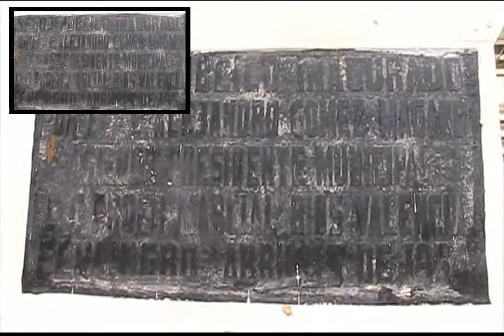Deteriorada y en mal estado se encuentra la torre de la Iglesia de San Bartolomé Apóstol.